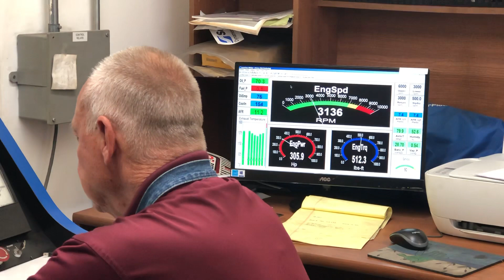502ci Big Block Dyno